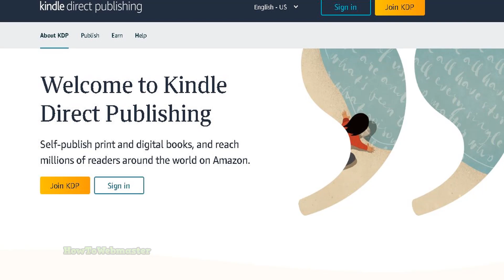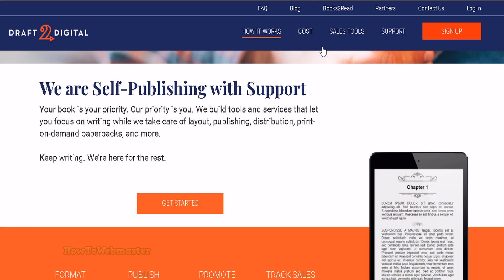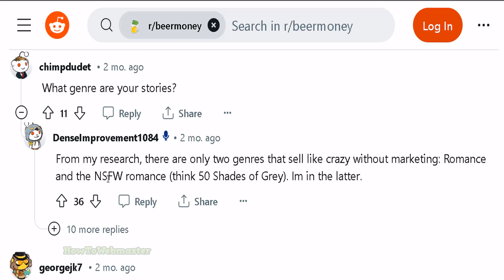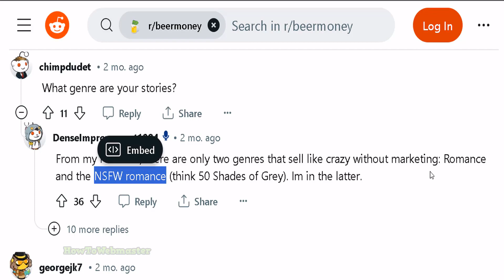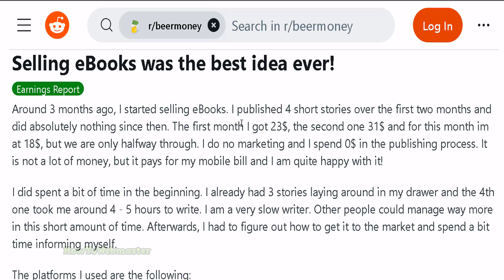Make Money Writing Self-Publish Ebook Authors - No Marketing - Free Book Distribution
Earn Money Self-Publishing eBooks: No Cost, No Marketing Needed.

👉 Thanks for watching a HowToWebmaster Video, please like, share, leave a comment and don't forget to subscribe (turn on alert 🔔) for my latest tutorials and reviews on Ai, SEO, Make Money Online, and Internet Marketing!